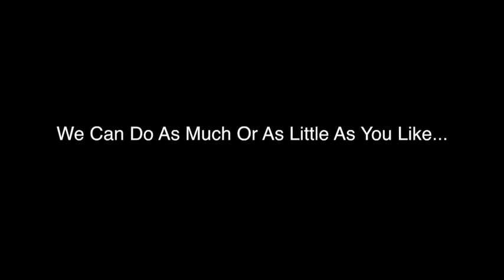***ENJOY***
Our first advert since the new site has been built. We hope you enjoy it, book with us today, you won't be disappointed.